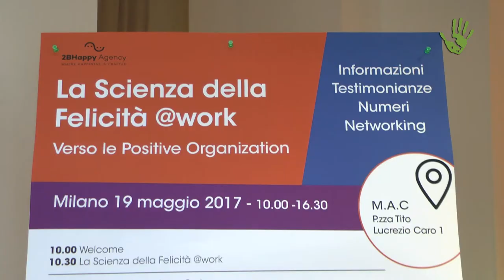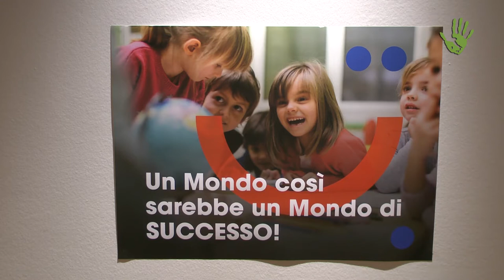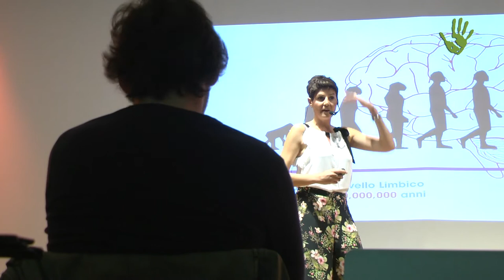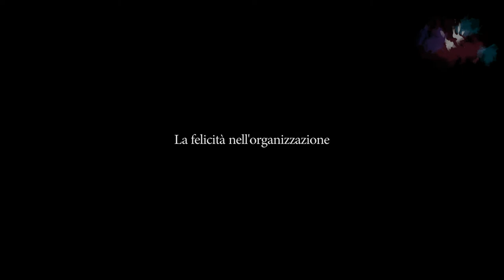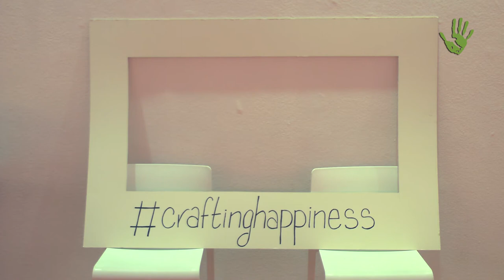2bhappy: la felicità è una competenza da allenare - Meme! #6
2bhappy è definito dalle sue fondatrici, Daniela di Ciaccio e Veruscka Gennari, come un “acceleratore di felicità”. Cercano di insegnare, dopo aver cambiato vita per capirla, ciò che hanno appreso sulla “scienza della felicità” e su come questa vada allenata e appresa come una vera e propria competenza, da sperimentare e allenare. Per la nostra rubrica Meme!, ci inoltriamo oggi nel mondo della felicità e scopriamo come il regno della soggettività e dell’emozione incontri oggi quello oggettivo e analitico della scienza.

Riprese e realizzazione video: Paolo Cignini
Sigla: "L'Italia che cambia siamo noi" by Stefano Fucili